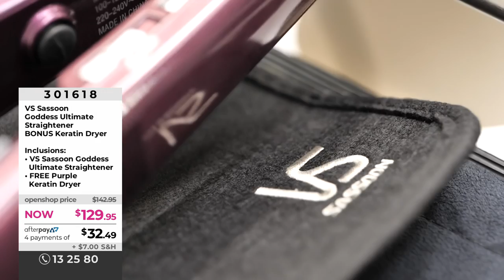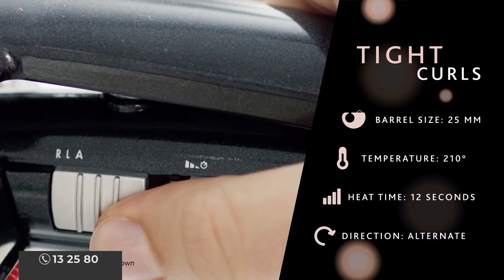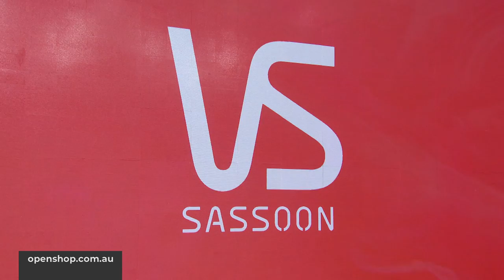VS Sassoon Goddess Ultimate Straightener- Openshop 26/11/2019